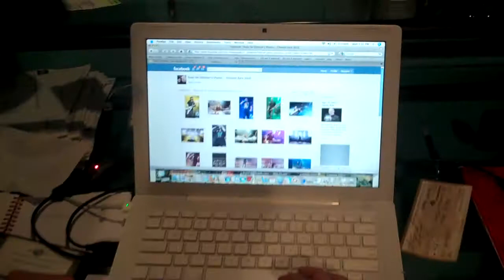Gemini Syndrome - Mid City Sound - 2/08/2010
Mid City Sound - Koreatown - Los Angeles, CA

Recording vocals with Mikey Doling, Jeff Hannen engineering.